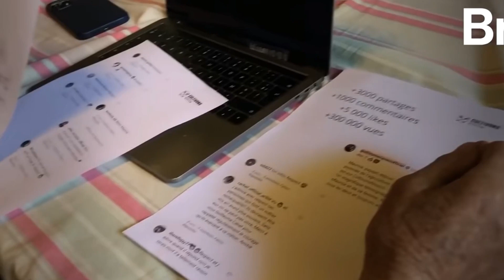Maurice, agricultor organico desde 1966